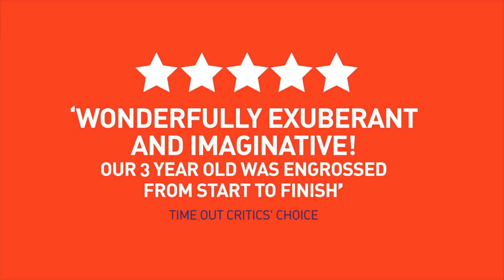Stick Man Live on Stage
Touching, funny and utterly original, Scamp Theatre’s delightful adaptation of Julia Donaldson and Axel Scheffler’s Stick Man is coming back to Theatre Royal Winchester (13 – 15 October 2017)...